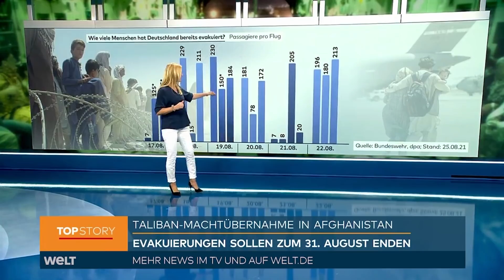RETTUNG aus AFGHANISTAN: So viele Menschen hat die Bundeswehr bisher aus Kabul ausgeflogen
Die Bundeswehr hat mittlerweile mehr als 4650 Bundesbürger, Afghanen und Bürger anderer Staaten aus Kabul evakuiert. Am späten Dienstagabend landete ein Militärtransporter des Typs A400M mit 178 schutzbedürftigen Menschen an Bord in der usbekischen Hauptstadt Taschkent, wie die Bundeswehr in der Nacht zu Mittwoch twitterte. «Damit wurden bisher insgesamt mehr als 4650 Menschen aus Afghanistan evakuiert», hieß es weiter. Von Taschkent aus geht es dann weiter nach Deutschland.

Derweil teilten die USA mit, vorerst an dem Plan festzuhalten, ihre Truppen bis zum 31. August aus Afghanistan abzuziehen. Der laufende internationale Militäreinsatz zur Evakuierung westlicher Staatsbürger, afghanischer Ortskräfte und anderer Schutzbedürftiger ist von der US-Truppenpräsenz abhängig. Bereits am Montag hatte ein Taliban-Vertreter die für den 31. August gesetzte Frist als «rote Linie» bezeichnet.

Am Sonntag vergangener Woche hatten die militant-islamistischen Taliban die afghanische Hauptstadt erobert und wieder die Macht übernommen. Seitdem fürchten Oppositionelle, Journalisten, Menschenrechtsaktivisten und auch Ortskräfte, die für westliche Staaten tätig waren, Racheaktionen an sich. Viele Bürger befürchten, dass die Extremisten wieder ein islamisches «Emirat» errichten wollen und dabei mit drakonischen Strafen gegen Andersdenkende vorgehen.